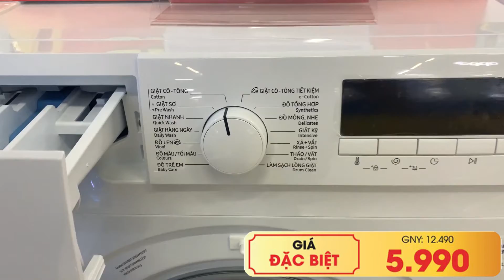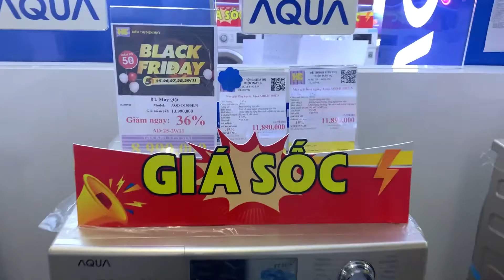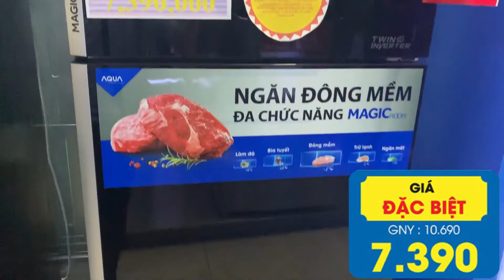SIÊU BÃO MUA SẮM BLACK FRIDAY đã đổ bộ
Ting ….ting ….ting SIÊU BÃO MUA SẮM BLACK FRIDAY đã đổ bộ ❤️❤️❤️
🔥🔥🔥 5 NGÀY SIÊU  BÃO GIÁ HẤP DẪN TẠI Siêu thị điện máy HC Hải Dương
 TỪ NGÀY 25-29/11/2020 🔥🔥🔥
👉 Máy giặt lồng ngang Samsung Inverter 8Kg Chỉ còn : 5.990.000 vnđ GNY 12.490k
👉 Smart Tivi Samsung QLed QA55Q65R Giảm 50% Chỉ Còn : 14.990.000 vnđ GNY 34.000k
👉 Tủ lạnh Size by Size 516L Aqua IG525 AM Giảm Còn : 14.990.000 vnđ
👉 Bếp điện từ goldsun GI-T21 Giảm 50 % Còn : 299.000 vnđ
👉 Nồi Cơm Hàn Quốc CUCKOO CR-1021R Giảm 42% Còn : 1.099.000 vnđ
👍 Apple watch giá chỉ :5.490k
Loa blutooth LG giảm lên đến 50%
👉rất rất nhiều sản phẩm xem chi tiết trên từng ảnh
Nhanh chân tới ngay Siêu thị điện máy HC Hải Dương
🚚🚚🚚 Giao hàng thần tốc - Lắp đặt nhanh chóng
🎯Lưu ý một số sản phẩm số lượng có hạn- Mỗi khách hàng chỉ được mua 1 sản phẩm
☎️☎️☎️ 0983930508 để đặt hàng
Xem thêm video về các sản phẩm tủ lạnh